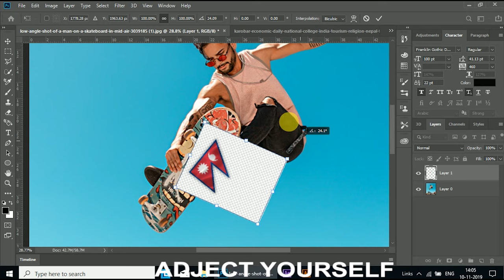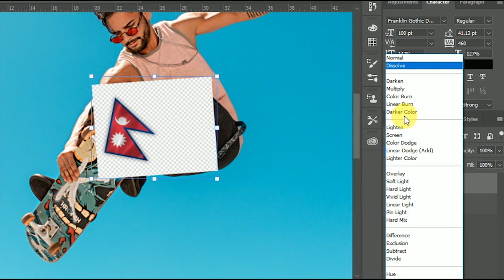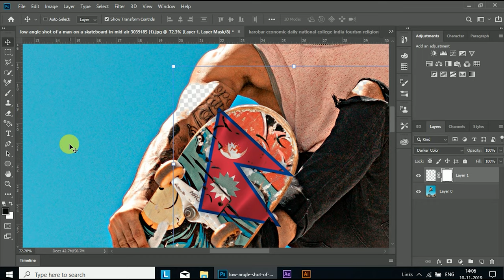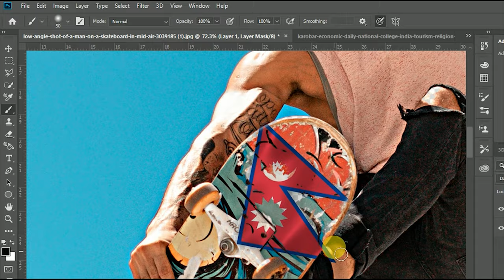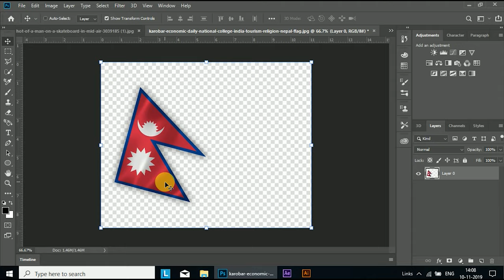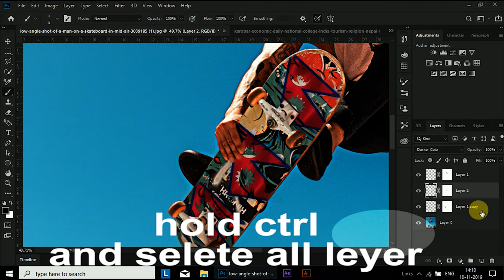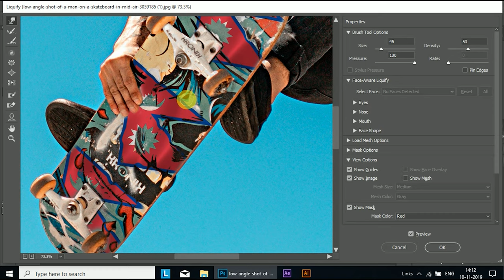🤯Realistic Flag in Photoshop cc +Photoshop Tutorial +Photo Editing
Add Realistic Flag on Photo in Photoshop cc +Photoshop Tutorial +Photo Editing
in this video I'm gonna cover how to make realistic flag on any where
how to also ,make,real ,photo edit ,in,Photoshop,create ,effect,photos ,brush tool ,
in this video i'm gonna show you how to add realistic flag in Photoshop cc
it is look like real and you will add anywhere ant flag ,which you want create,and some new design with new topic .
I Hope you guys enjoy this video, and learning new think from

this video. If this video useful for you please don’t forgot to like

Videos get notification first you.

Ramp in permiere pro

TEXT on video in permiere pro

PHOTOSHOP Videos ::::::::::::::::::::::::::::::::::::::::::::::::::::::::::::

How to Create any file size :-

Puppet warp tool:-

How to make cartoon yourself :-

Manipulation :-

Skin smoothing  :-

how to create clipping mask :-

Simple GIF Animation :-

HOW TO CUT UP HAIR:-

how to cut up photo and changing background :-

How to drop shadow :-

How(कसरी) to change background coloures :-

how to change t-shirt colours :-